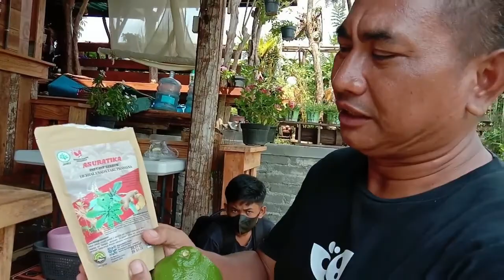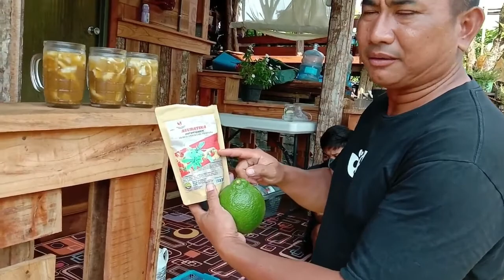Sedapnya Daging Kodok di Pondok Magadev Umadui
Kanal Bali Jani ~ Daging kodok termasuk salah satu daging yang memiliki nilai gizi tinggi dan baik untuk kesehatan. Oleh karena termasuk langka maka harga daging kodok pun jadi relatif mahal. Meski demikian ada sebagian orang yang menjadikan daging kodok sebagai makanan favorit.

Karena adanya permintaan yang semakin meningkat, Pondok Magadev Umadui yang lokasinya berdekatan dengan objek wisata Jatiluwih menyediakan hidangan daging kodok; mulai dari kodok goreng, bakso kodok, abon kodok sampai kerupuk kulit kodok. Uniknya warung yang awalnya merupakan pondok jamu ini terletak di lereng lembah dikelilingi kebun tanaman obat, buah dan sayur. Rempah, buah dan sayur yang disajikan di warung ini dipetik dari kebun di sekitarnya dan semuanyan organik dan dimasak tanpa menggunakan MSG.

Meski tanpa mengunakan MSG, beragam olahan daging kodok yang disediakan Pondok Magadev Umadui dijamin memberikan rasa nikmat yang khas karena mengunakan bumbu Bali yang lengkap.